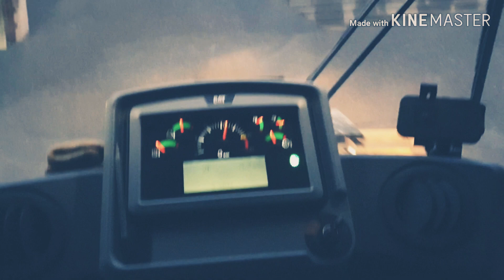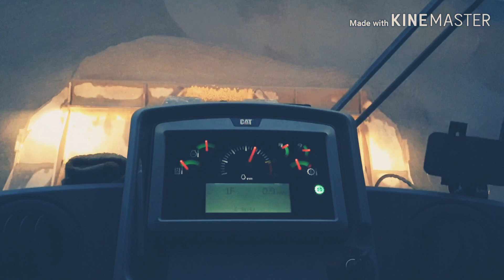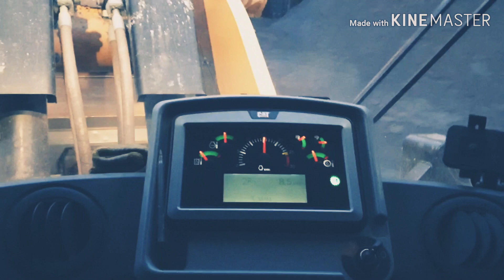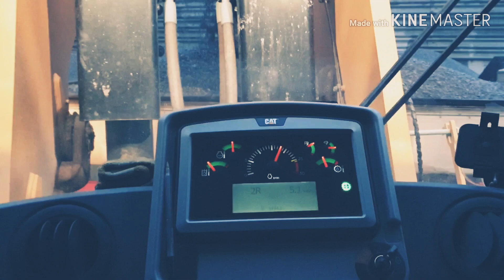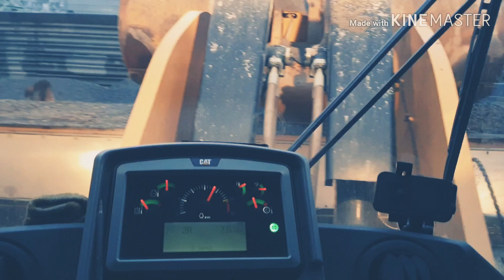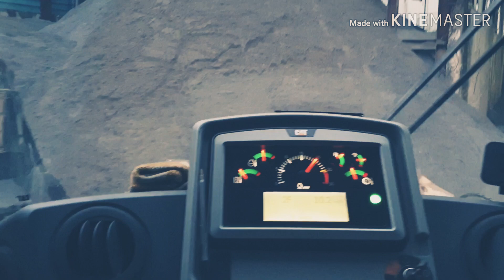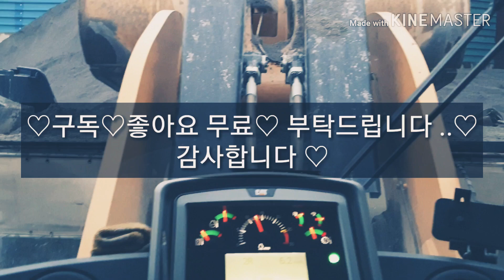CATERPILLAR 980M 큰삽 상차중#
아침부터 상차가 끝이없네요..
오후까지  상차가 바쁠듯합니다.
영상끝까지 시청해주시고.
구독♡좋아요는무료입니다^^
감사합니다 ♡♡